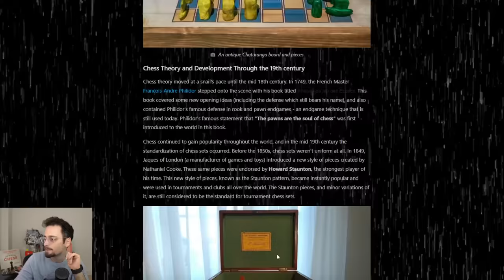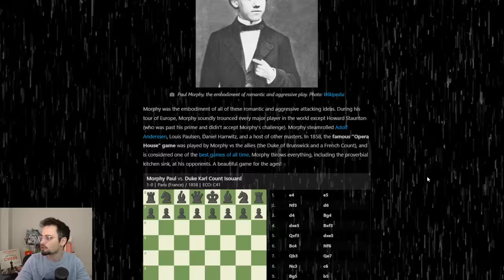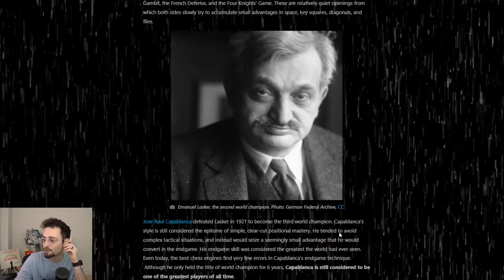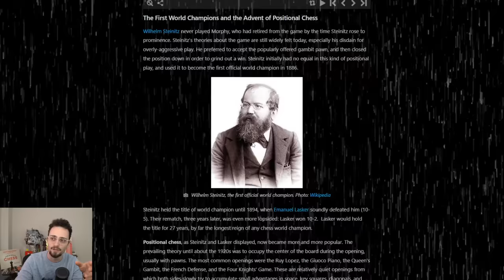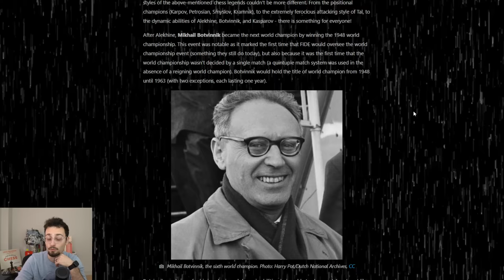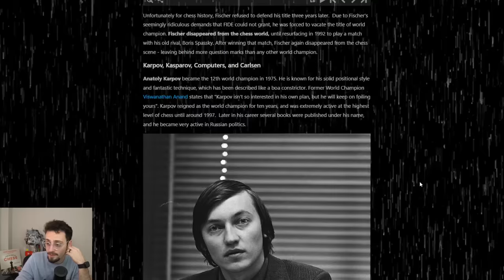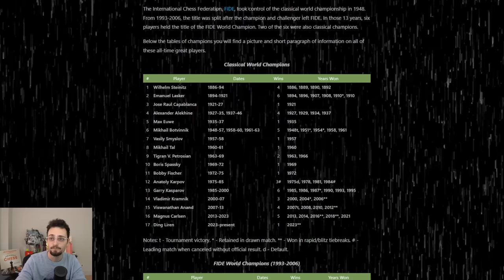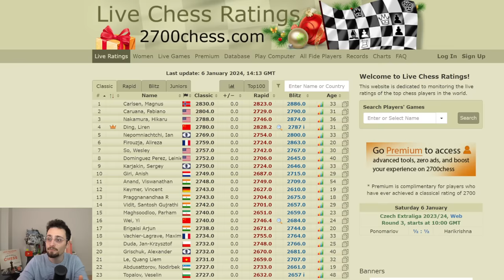The Evolution of Chess